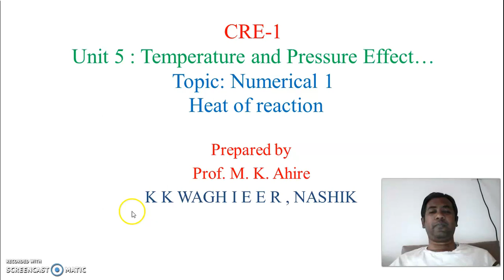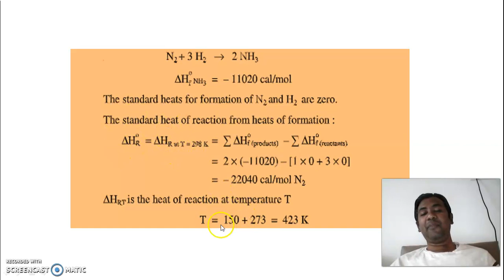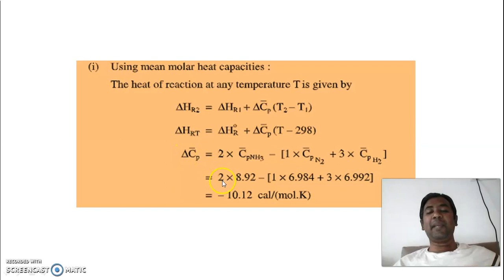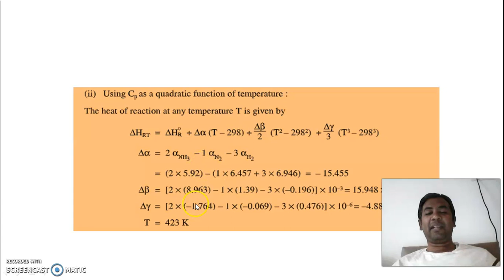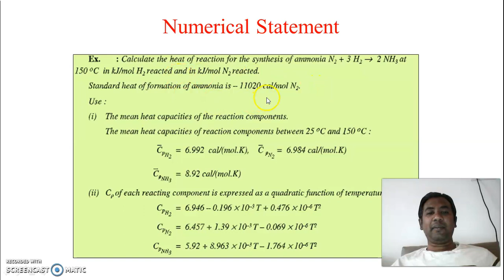heat of reaction at other temperature numerical 1